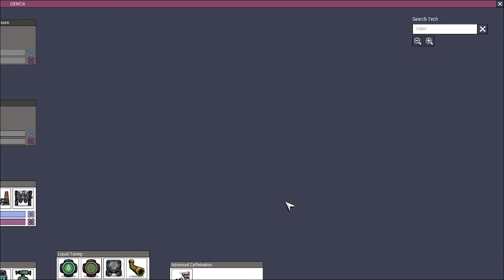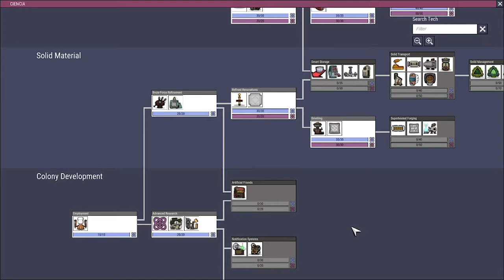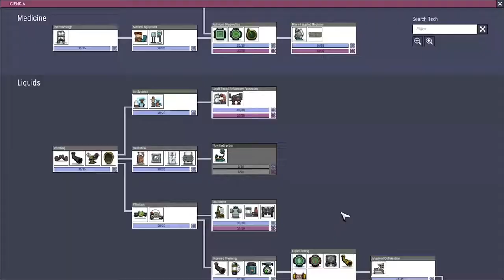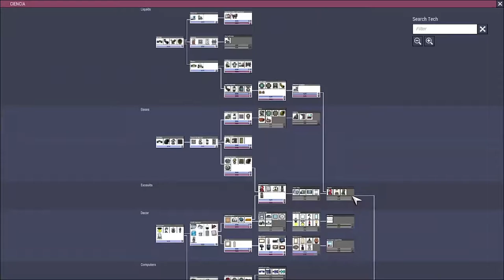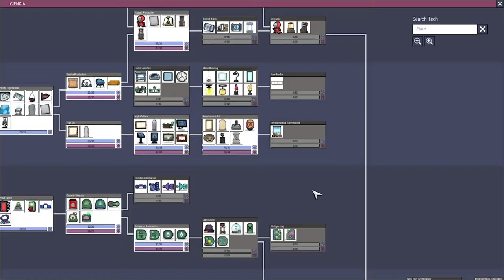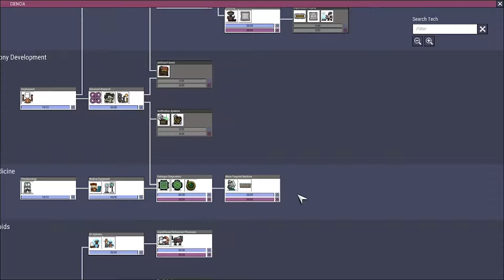Nuevo comienzo pt. 07 "Por dios.... "¡¡CAFÉ!!" / Oxígeno no incluido